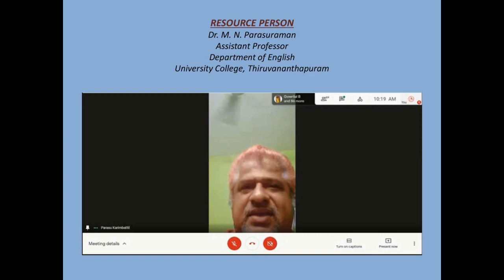Webinar "Thoughts of Our Times" - Highlights - Dept. of English @GCK 22.05.2021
This webinar attempts to focus on the key issues dealt within the text book and provides an opportunity for learners to analyse and discuss current issues in a meaningful way.